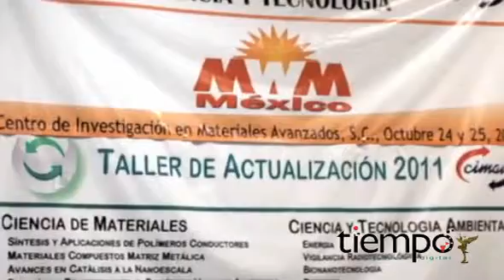Realiza CIVAM la II Feria de Ciencia y Tecnología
El Centro de Investigación en Materiales Avanzados arrancó el día de hoy con la Segunda Feria de Ciencia y Tecnología, donde ahora participarán alumnos del nivel medio superior.